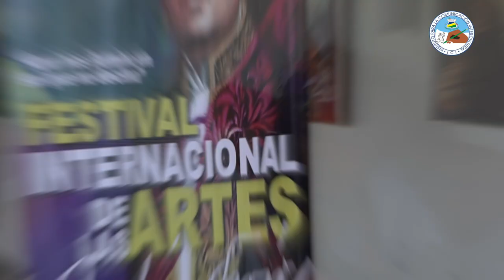URACCAN presente en el I Festival Internacional de las Artes ¨Rubén Darío¨2020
El grandioso desfile fue un derroche de cultura, tradición, armonía y expresiones artistas que se vieron reflejadas en cada baile, traje y música que compartieron los artistas nicaragüenses en en la gran sultana ¨Granada¨. Con el carnaval titulo ¨carnaval de la cultura e identidad¨